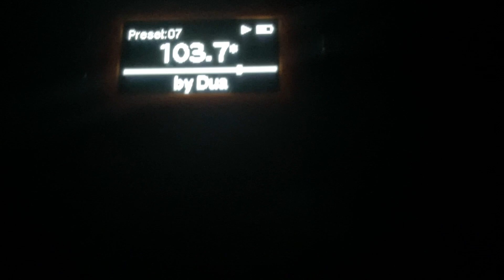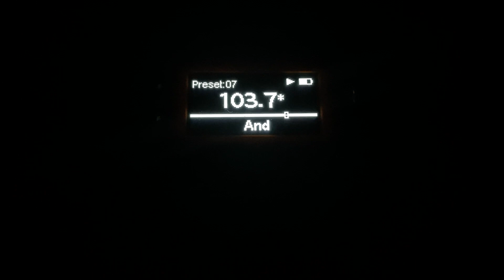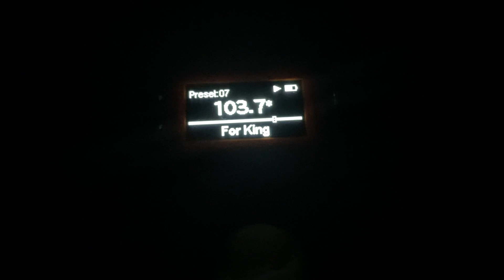I Caught This EAS on my MP3 Player Radio.